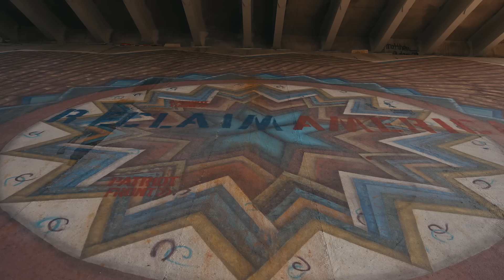I Tried to Love (Official Video) Judea x Deacon Authority feat. Tasheera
Written By: Judea, Deacon Authority, & Tasheera
Music Production By: Deacon Authority
Directed By: Cool Cannon
Record Label: MG Music Group NC
(c)2021